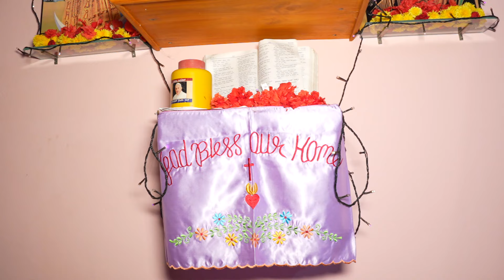Ashwin Roce Traditional video...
Full Video of traditional roce ceremony of Ashwin.